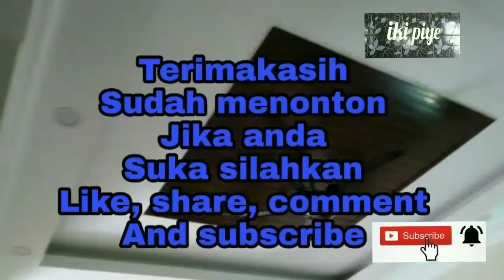Model plafon ceiling plaster streamwood/double lampu simpan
Model plafon ceiling plaster streamwood/ double lampu simpan. Desaign ceiling plaster guna streamwood  dengan reka bentuk model petak empat segi, setinggkat dan dua tinggkat. Kombinasi antara cilling kapur dg papan streamwood  cukup menarik dan menawan. Dg ada nya lampu simpan di dua tempat tepi dan tengah menambah kecerahan dan ke indahan
Dan di tambah lagi dg accessoris lampu hiasan  gantung, Blower, cilling fan, Ac, rak tv dan lain sebagainya tambah lagi menawan dan elegan.